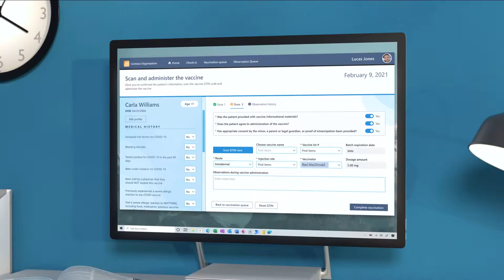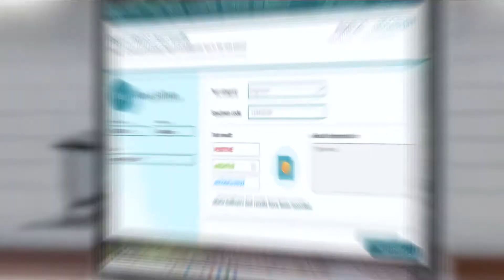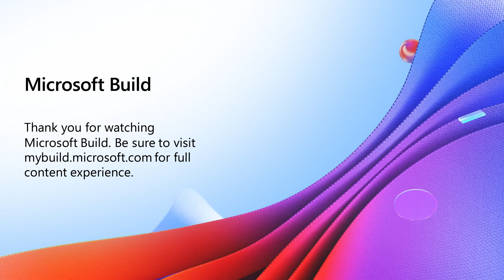Join Satish Thomas to learn how to up your Industry game using Industry Clouds and | STUDIO16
Satish Thomas, VP of the Industry Clouds and Solutions team, will explain what makes the Microsoft Industry Clouds unique, which industries and solutions are most critical to Microsoft, and how they can make your life as a developer easier.